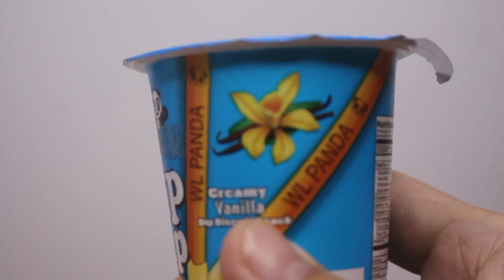ASMR Mukbang | DIP DIP BREADSTICK WITH VANILLA DIP | Food Review | First-Person View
IMPORTANT NOTE: PLEASE TURN ON THE CC BUTTON (Closed-Caption) for the narration of this video.

On this video I'll be munching on WL PANDA DIP DIP BREADSTICK WITH VANILLA DIP.. This is a product from the Philippines.

Watch and enjoy eating with me - in all its peacefulness... 🙂

By the way, I'm currently a struggling small-time YouTuber - but with so much passion in creating these unique First-Person-View ASMR Mukbang videos. I would appreciate if you could support and help me fund for our future videos.

Camera Used In This Video